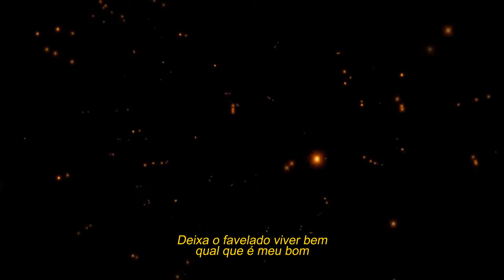10 - COLOMBINHA - Greezy, Danzo, Junin, Alva, Mikezin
FICHA TÉCNICA

Album: 808’s & Halftime
Faixa: 10 - COLOMBINHA
Produtor: Greezy
Compositores: Danzo, Junin, Alva, Mikezin
Fotografia: Mayara Merlin
Diretor de Criação: Giovanni Zanardi
Realização: Aldeia Records